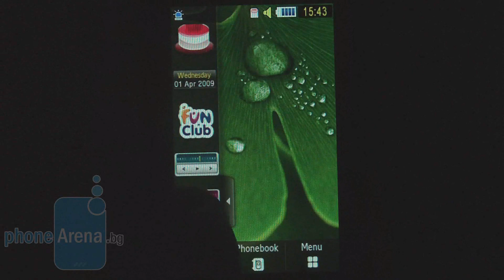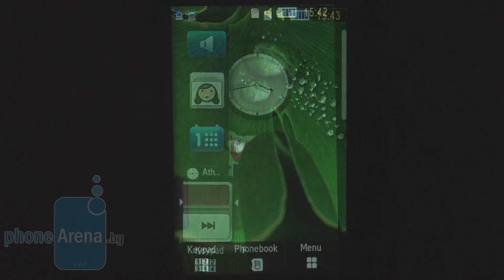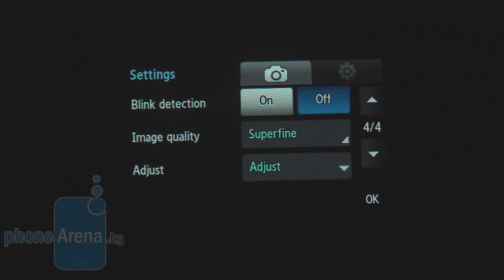Samsung UltraTOUCH Превю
Първи минути на Phone Arena България със Samsung UltraTOUCH. Той е флагманът на производителя за тази година и разполага с 2.8-инчов чувствителен на допир AMOLED диплей, 8-мегапикселова камера, GPS и...